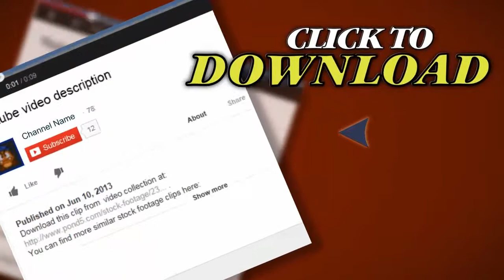Montage Of Living A Luxury Lifestyle. Stock Footage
Thank you for visiting our page Montage Of Living A Luxury Lifestyle. Stock Footage"